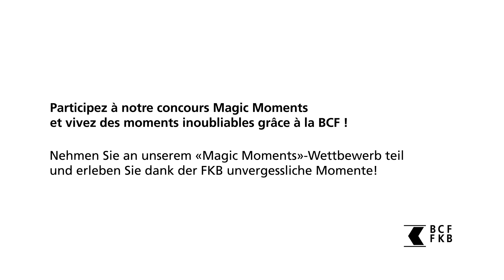BCF Magic Moments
Participez à notre concours « Magic Moments » et vivez des moments inoubliables grâce la BCF!
Tentez de remporter notre première expérience «Magic Moments» ; vous pourrez ainsi assister au match du HC Fribourg-Gottéron le 19 janvier 2024 et rencontrer un joueur en fin de match!
Participation via bcf.ch
Nehmen Sie an unserem «Magic Moments»-Wettbewerb teil und erleben Sie dank der FKB unvergessliche Momente!
Gewinnen Sie unser erstes «Magic Moments»-Erlebnis. Sie können am 19. Januar 2024 den Match des HC Fribourg-Gottéron verfolgen und danach einen Spieler treffen!
Teilnahme auf bcf.ch